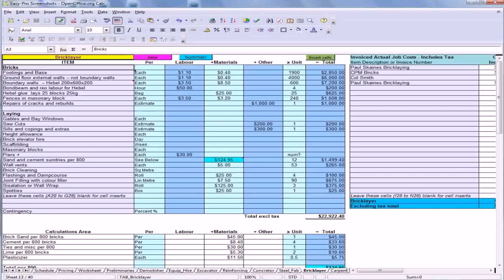How Much Is The Labor Cost To Build A House In The Philippines - Gif Maker DaddyGif.com